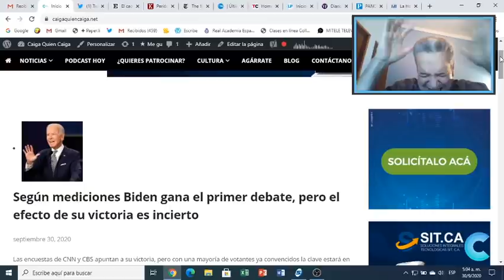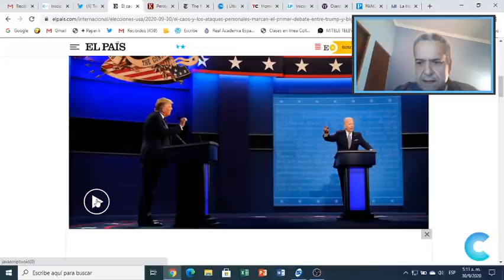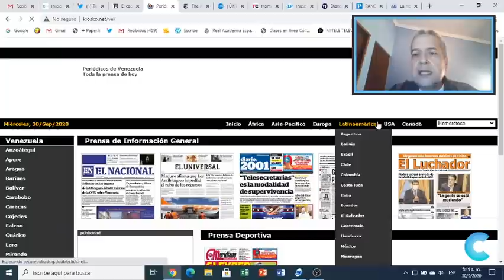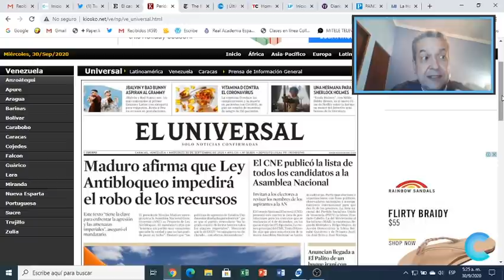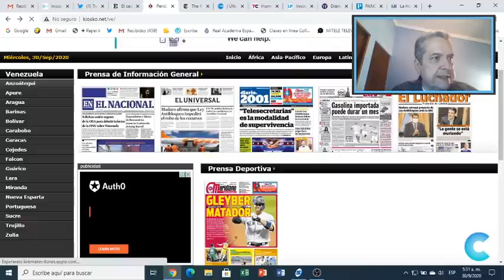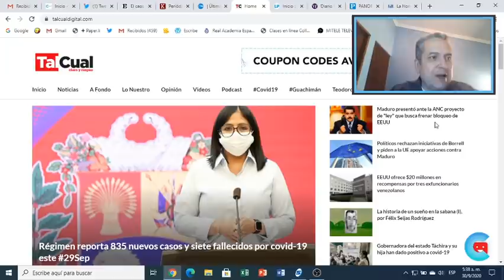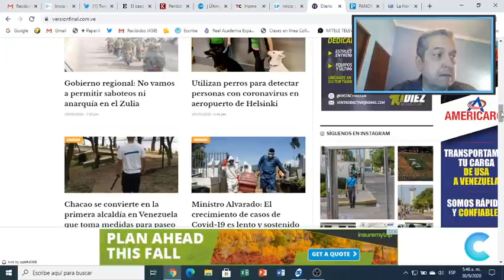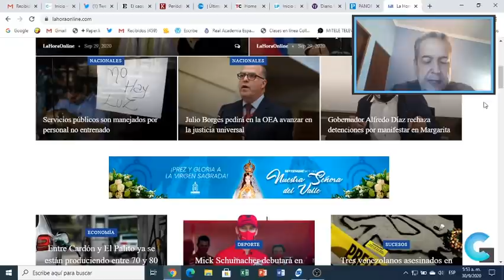Así amanece Venezuela 30SSep Pidiendo Ley para Bloquear al Comunismo-Madurista-Chavista